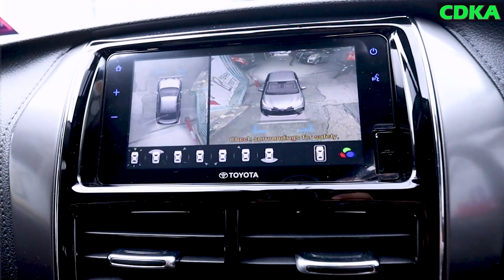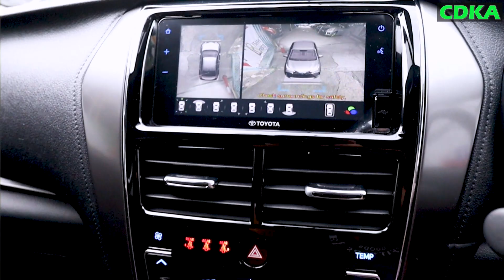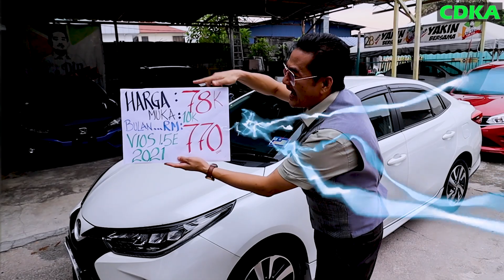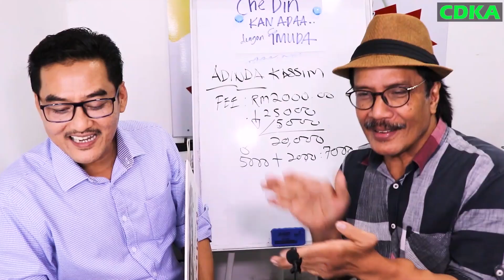𝗬𝗔𝗡𝗚 𝗕𝗔𝗥𝗨 𝗛𝗔𝗥𝗚𝗔 𝗗𝗔𝗛 𝗡𝗔𝗜𝗞 𝗥𝗠88𝗥𝗜𝗕𝗨.𝗡𝗜 𝗝𝗔𝗡𝗗𝗔𝗔 2021 𝗥𝗠78𝗥𝗜𝗕𝗨...𝗪𝗵𝗮𝗮𝗮𝘁 𝗧𝗢𝗬𝗢𝗧𝗔 𝗩𝗜𝗢𝗦 1.5𝗘 #2021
𝗬𝗔𝗡𝗚 𝗕𝗔𝗥𝗨 𝗛𝗔𝗥𝗚𝗔 𝗗𝗔𝗛 𝗡𝗔𝗜𝗞 𝗥𝗠88𝗥𝗜𝗕𝗨.
𝗜𝗡𝗜 𝗝𝗔𝗡𝗗𝗔𝗔 2021 𝗥𝗠78𝗥𝗜𝗕𝗨
𝗠𝗨𝗥𝗔𝗛𝗛𝗛 10 𝗥𝗜𝗕𝗨...𝗪𝗵𝗮𝗮𝗮𝘁
𝗧𝗢𝗬𝗢𝗧𝗔 𝗩𝗜𝗢𝗦 1.5𝗘 #2021
Mileage baru 3000.
WarantyToyota masih ada
5tahun..APA KO NAK TAKUT BEB..
Yang PALING PENTING.. KO DAPAT SEGERA DAN BERBALOI!!
✅IC BOTHSIDE
✅LESEN BOTHSIDE

Sebarang kemusykilan,
sila hubungi